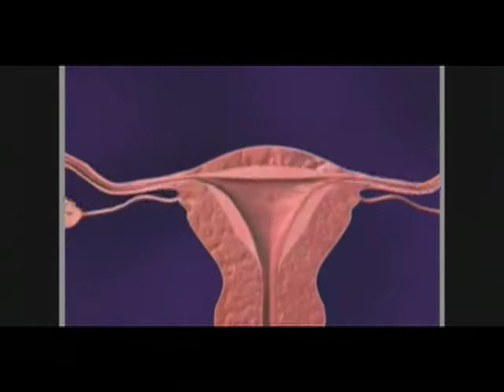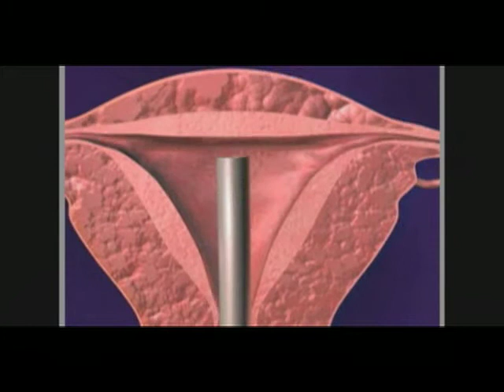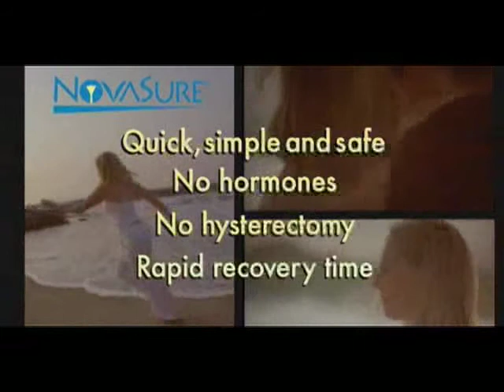NovaSure, Charleston SC Womens Health Specialist, Womens Services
Gynecology and obstetrics specialists in Mt Pleasant SC , women's health specialists, Dr Loren B Frankel, Md, specializing in complete women's health care, in-office procedures include Novasure
The NovaSure procedure is a quick, safe, simple, one-time endometrial ablation treatment. This minimally invasive procedure controls heavy bleeding by using energy to remove the lining of the uterus. The average treatment time is about 90 seconds 1, and only needs to be performed once to lighten or stop your periods. No pretreatment drugs are required and NovaSure can be performed in the hospital or in your doctor's office.
Without the side effects of hormones or the risks of hysterectomy, NovaSure has a quick recovery time so you can get back to your life sooner. Most women experience no pain after the procedure, and can return to work and regular activities the next day.
NovaSure reduces bleeding and much more

With more than 500,000 patients treated to date, NovaSure is proven safe and successful. A clinical trial has shown that more than 9 out of 10 women return to normal or lower than normal bleeding levels following treatments with NovaSure. For some women, their periods even stopped completely.
Many women also experienced a reduction in PMS and painful periods, as well as other benefits such as less anxiety, greater self-confidence, and a boost in energy. NovaSure clinical trial post treatment survey results reveal,